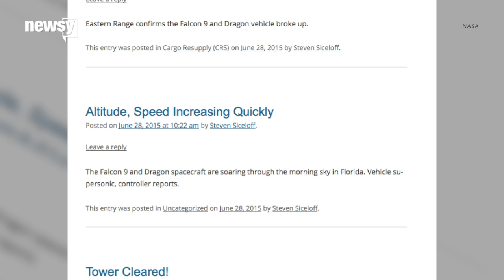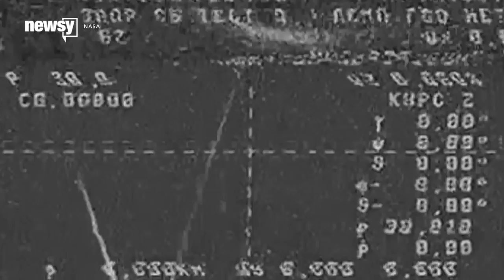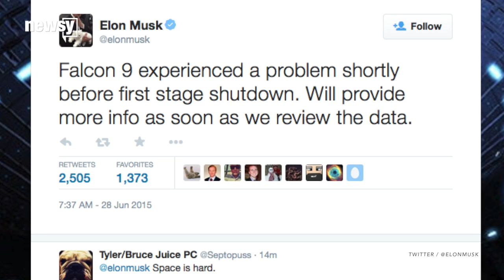SpaceX Resupply Mission Breaks Up Minutes After Launch - Newsy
This is the first loss of a contracted rocket in SpaceX's young history of launches, and the first blemish an on otherwise almost perfect record.